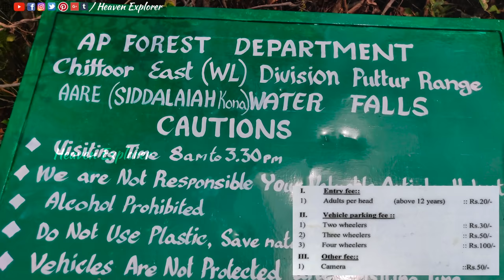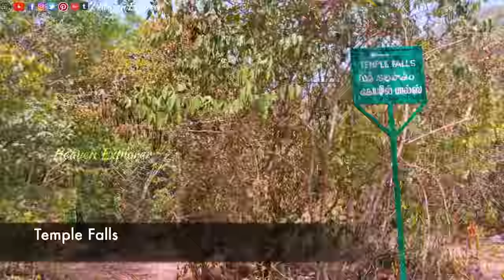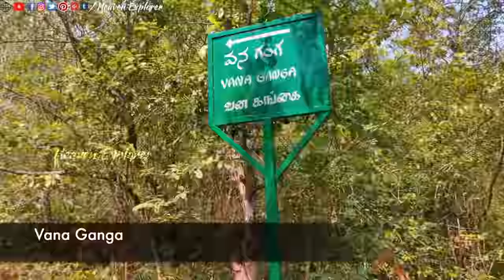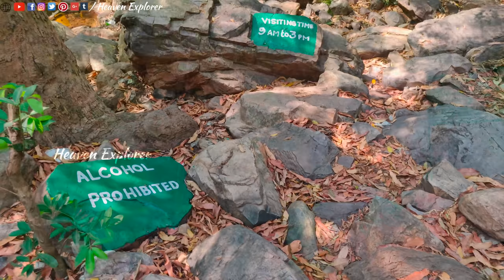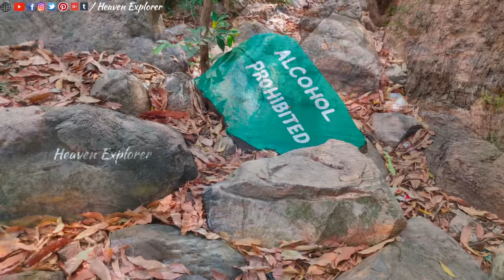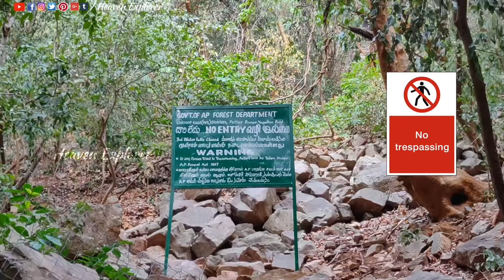Aare falls 2019 in 4K | Nagalapuram | Best waterfalls near Chennai!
This video gives you a complete guide on Aare waterfalls near Chennai. Aare falls is generally called as Nagalapuram falls by many people but the original name of the falls is Swami Siddeswara Kona waterfalls and called as Aare falls or Arai falls due to its location near Aare village. Aare falls consists of 5 waterfalls in which only two are allowed to visit. This video will give you an answer to whether the Aare falls is open? A best summer vacation spot and one of the must-visit places near Chennai. Even the Tada falls, Kailasa Kona falls, Sadasiva Kona falls and Moola Kona falls find low water flow but Aare falls have more water flow even during summer! A complete guide to Nagalapuram(Aare) waterfalls.

Aare waterfalls Details:

Visiting Hours: 8:00AM to 3:30PM

Visiting Days: Monday to Sunday(1st falls)

                     Saturday, Sunday and Public holiday (2nd falls)

Entry Fee          : Rs.20/- per head

Camera fee       : Rs.50/-

Parking             : Available for both Two, Three & Four Wheeler

Two Wheeler    : Rs.30/-

Three Wheeler : Rs.50/-

Landmark: Near Aare Village

VGP Marine Kingdom | India's first Underwater tunnel aquarium | Must visit place in Chennai

CATAMARAN RIDE in Chennai 2019 | 4K | Complete Guide from Chennai & Booking procedure!

GANDIKOTA – GRAND CANYON OF INDIA in 4k | Night camping | Complete Guide from Chennai

Sadasiva Kona falls - God`s own Hill | A Complete guide in 4K | FOREST COOKING

Nagalapuram (Aare) 4th & 5th falls | The Unexplored falls of AARE

Primary Mobile Camera - OnePlus 6t

Secondary Mobile Camera - OnePlus 6

Underwater Camera - Noise Play Vlog

Mini Gorilla Tripod stand

Camera Tripod

Camping -

Quechua Arpenaz 2 Tent (Green)

CREW & INSTAGRAM ID:

VOICE  & TECH HEAD         : Ythe

CAST & EDIT                        : PRASANNA (Himalayan_devil)

DIRECTION & CAMERA       : SARAVANA (lt_saravana)

The animated travel map used in this video was created with PictraMap